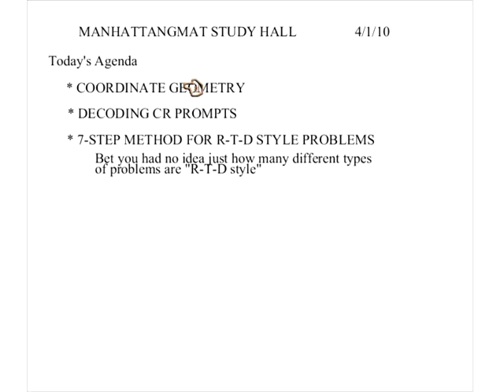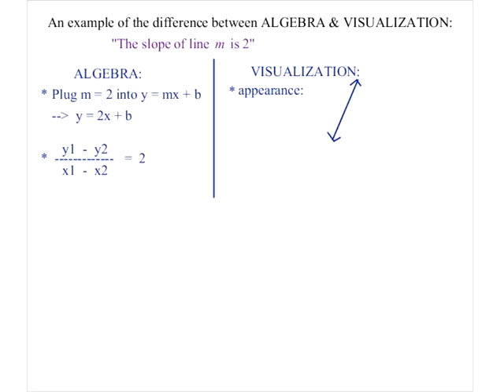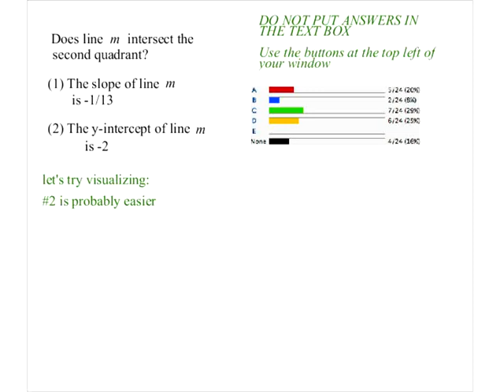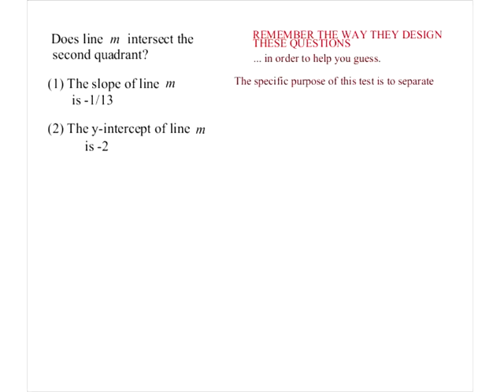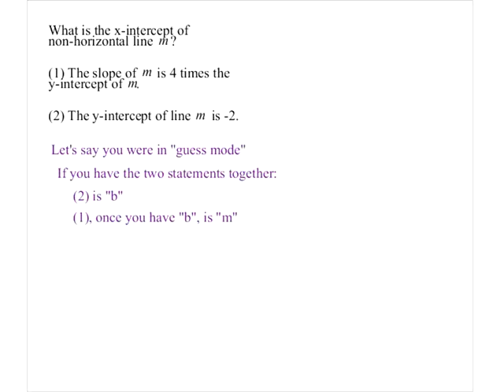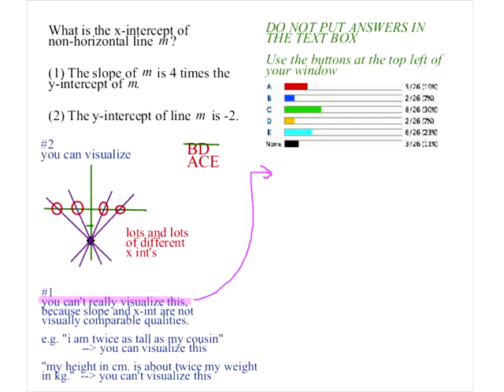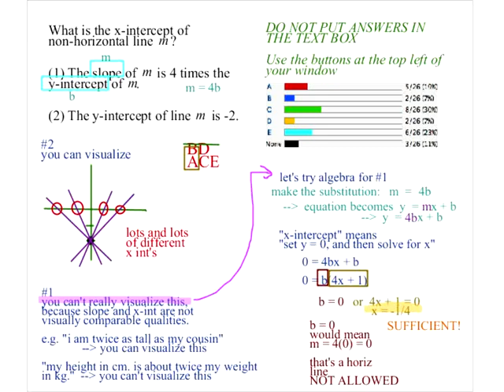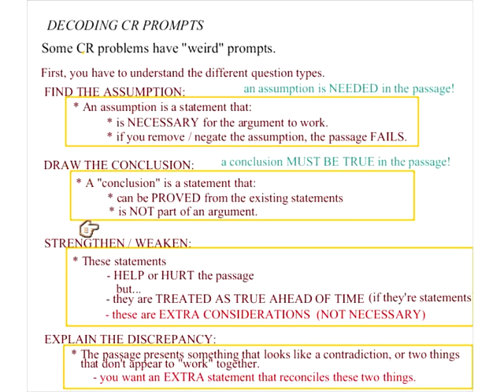06. Coordinate Geometry & Decoding CR Prompts-Thursdays with Ron-April 1, 2010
This is the product of Manhattan Prep...